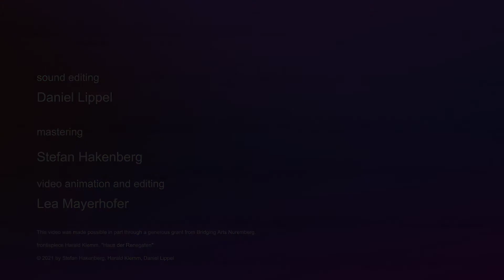Daniel Lippel (electric guitar) plays NIEMANDS GLÜCK by Stefan Hakenberg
This is Volume 13 of channel DISTANCED SOUNDINGS.  Guitarist Daniel Lippel's home recorded interpretation of NIEMANDS GLÜCK by Stefan Hakenberg meets with Harald Klemm's painting AUFGABE 1.

Recorded by Dan Lippel at his apartment in East Harlem, New York using a laptop computer with an external audio interface.

The recording of the music for this video was made possible in part through a generous grant from Bridging Arts Nuremberg